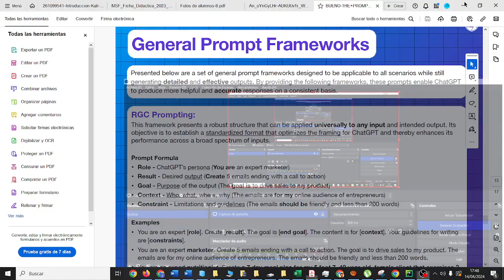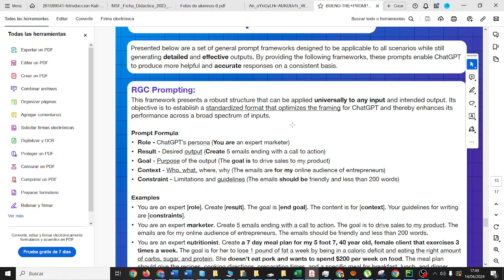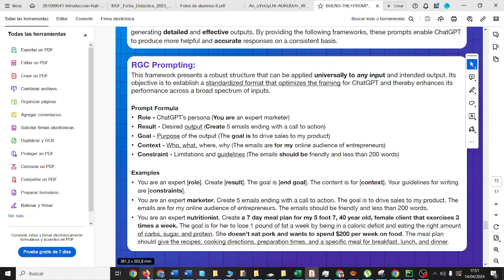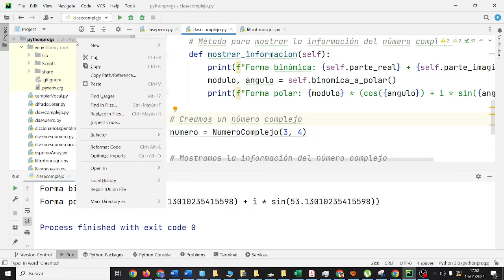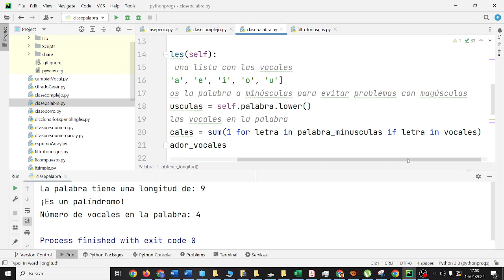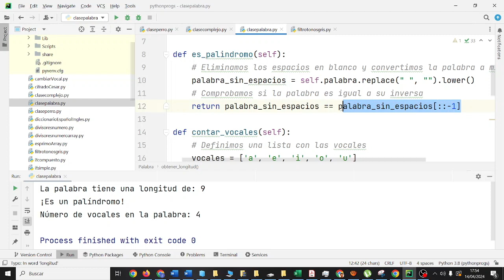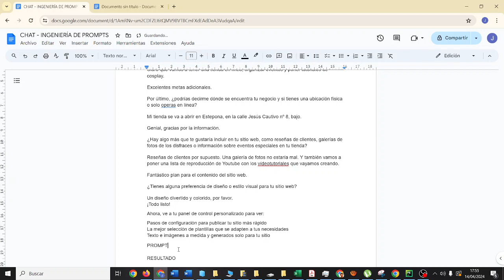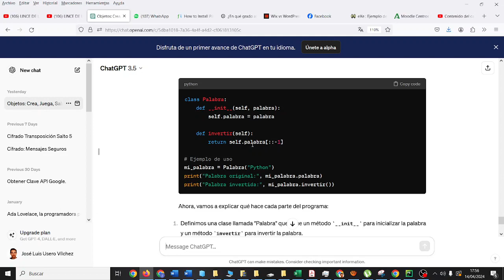Clase Palabra en Python Programación Orientada a Objetos TIC 2 Bachillerato IES Monterroso